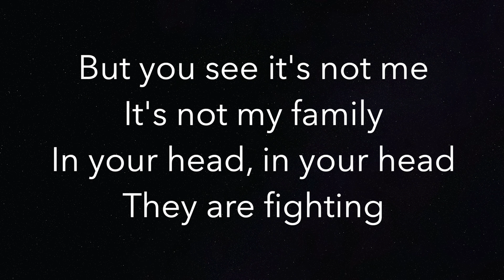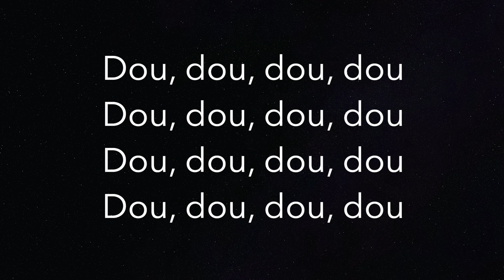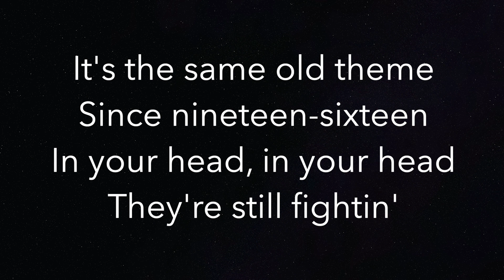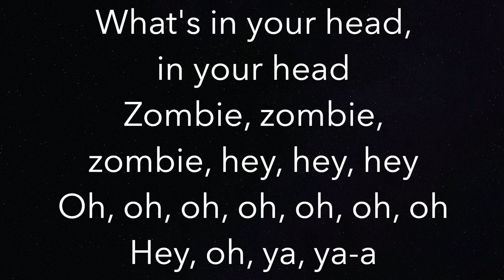Zombie (HIGHER +3) - The Cranberries - Piano Karaoke Instrumental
Piano Karaoke Instrumental for "Zombie" by The Cranberries (3 semitones HIGHER)